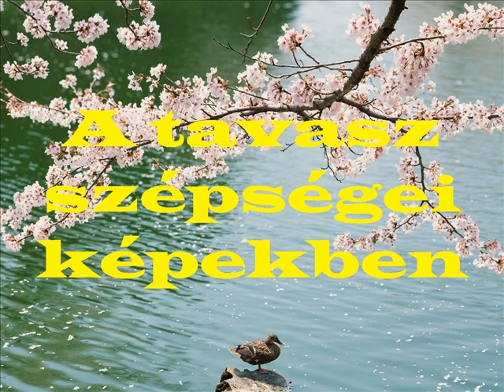A tavasz szépségei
Minden kedves látógatómnak,kellemes tavaszi napokat kivánok!
Szeretettel;
Mária